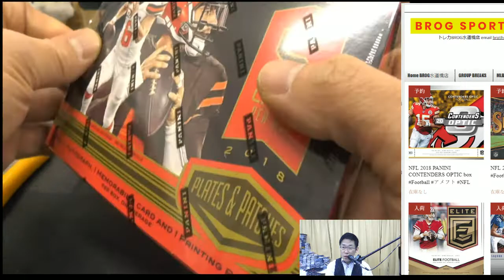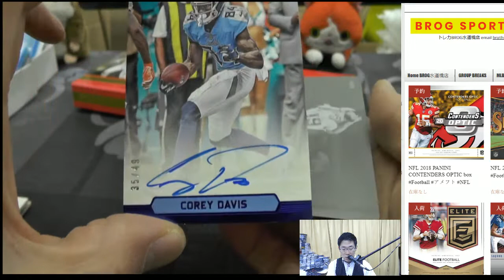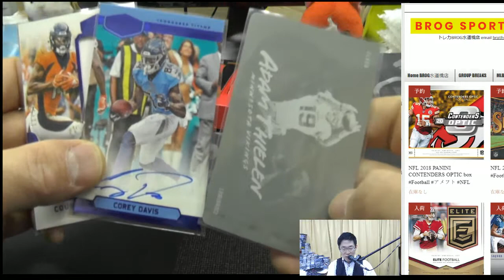Ke33 BGBPB NFL 2018 PANINI PLATES&PATCHES 1BOX BROG水道橋店 BREAKS トレカ開封動画 スポーツカード